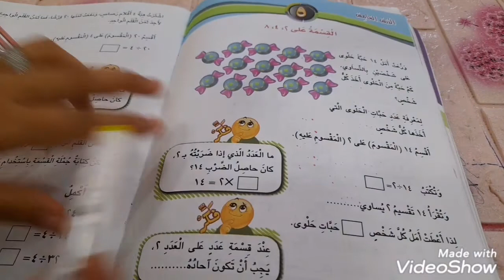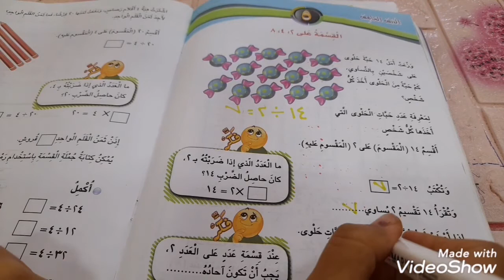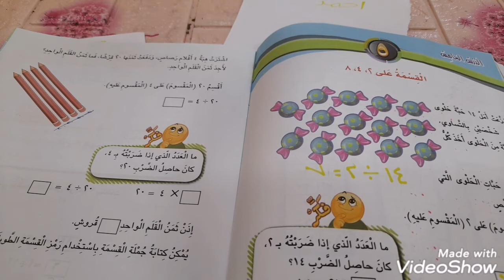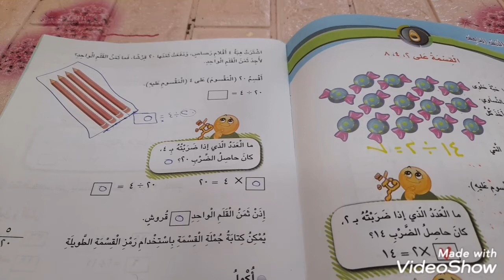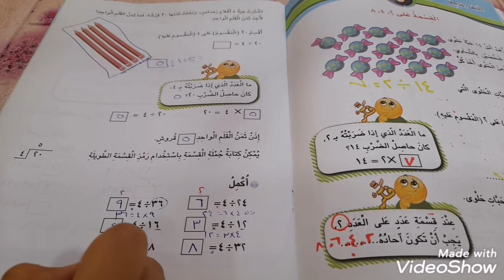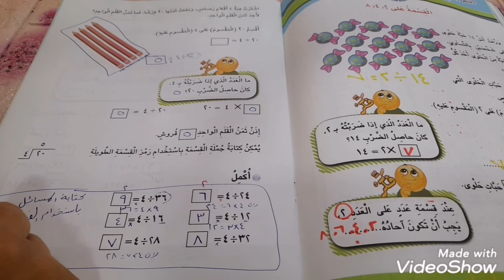الصف الثالث. رياضيات. القسمة ع ٢ و ٤ و ٨.. فرع حكما